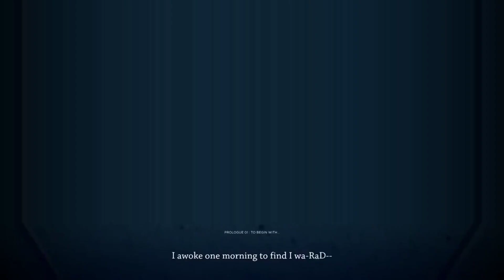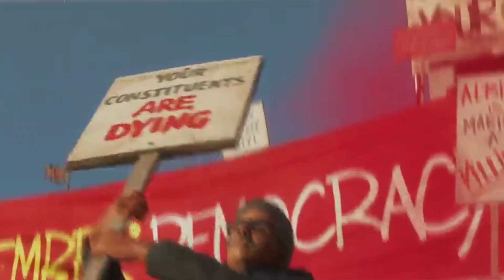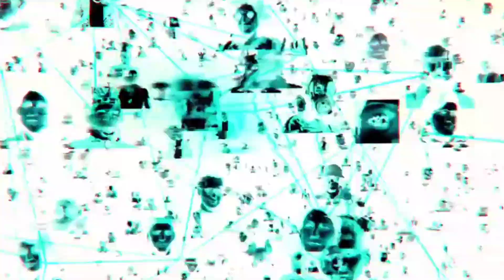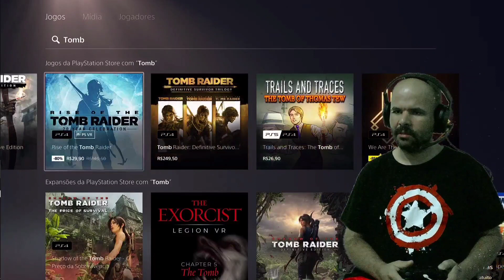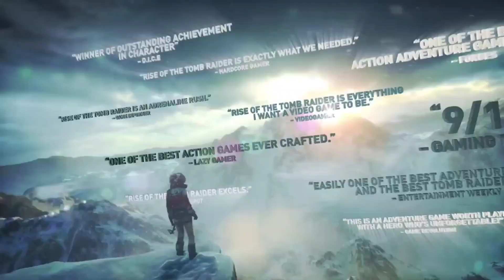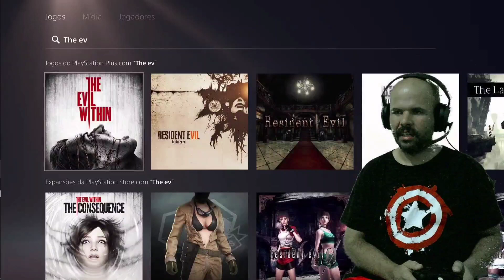PS PLUS OFICIAL DELUXE E EXTRA MAIO 2023 COM VÁRIOS "AAA" | + DE 20 JOGOS! 😱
TAGS (ignorar)

Novidades da Playstation Plus Extra e Deluxe 2023

Games grátis da plus Extra e Deluxe maio de 2023

Games Grátis da PSN Plus de maio  Extra e Deluxe de 2023

Grátis na PSN Plus Extra e Deluxe de maio de 2023

Lista da Playstation Plus Extra e Deluxe de maio de 2023

⚠️ Rumores ⚠️